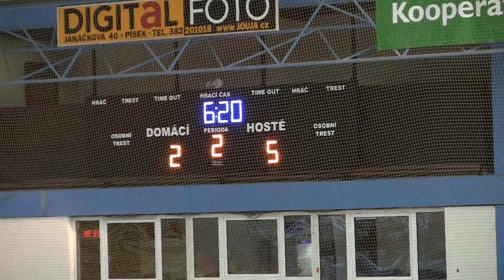20110814 Písek PU_0035 X n Urbánek g.MTS